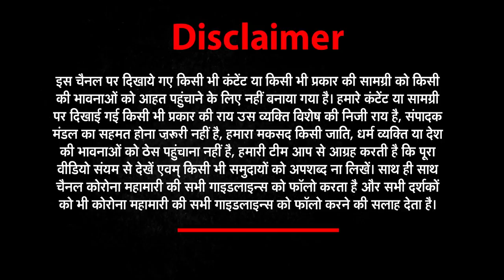Sarkari Naukri के नाम पर सबसे बड़ा घोटाला ! Aawaz with Kavendra Chauhan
एसएससी जो कि एक सरकारी संस्था है उसका अपना काम पूरी जिम्मेदारी के साथ करना चाहिए, क्योंकि उसकी लापरवाही के कारण आज स्टूडेंट्स को दर दर की ठोकरें खा रहे हैं, वो फिल्म याद है ना गजनी जो कुछ भी करने के बाद सबकुछ भूल जाता था, वैसा ही कुछ हो गया है एसएससी के साथ , एसएससी भी अब परीक्षाएं कराने के बाद भूल जाता है कि अब क्या करना है, कब रिजल्ट देना है, और जो सारे क्राइटेरिया में पास हो भी गए उनको कैसे नियुक्ति देनी है सबकुछ भूल जाता है।